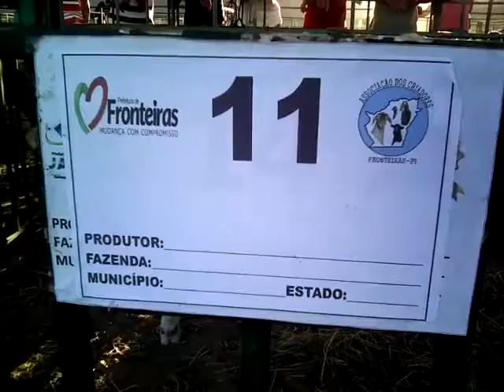4ª Frontberro (5.8.2017) - Fronteiras - Piauí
Gravações que eu julgava ter perdido da 4ª Exposição de Caprinos e Ovinos de Fronteiras, ocorrida em 2017.